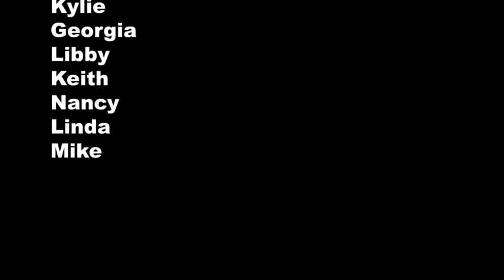LipDub - The Best LipDub Channel 170